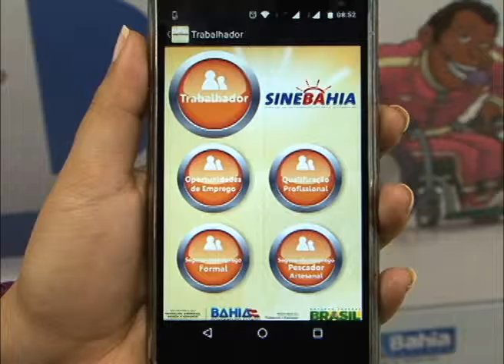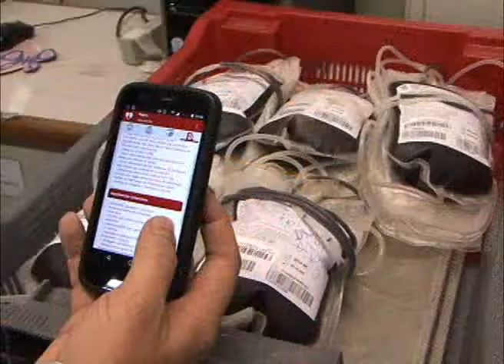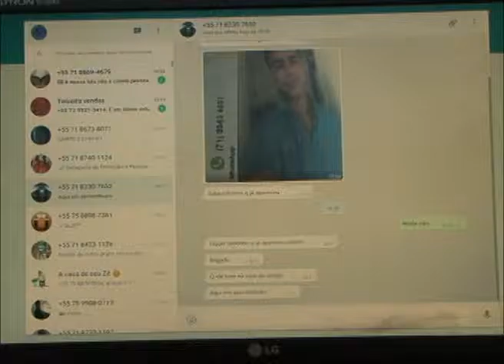Aplicativos do governo ampliam acesso à informação e serviços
Com o aplicativo SineBahia, a oportunidade de emprego pode estar na palma da mão. Lançado em novembro de 2014, o programa disponível gratuitamente para dispositivos Android tem sido uma das principais alternativas para quem busca chance no mercado de trabalho. O APP oferece diversas funcionalidades, entre elas, informações sobre vagas, Programa Nacional de Acesso ao Ensino Técnico e Emprego (Pronatec), além da opção de fazer habilitação ao Seguro-Desemprego.